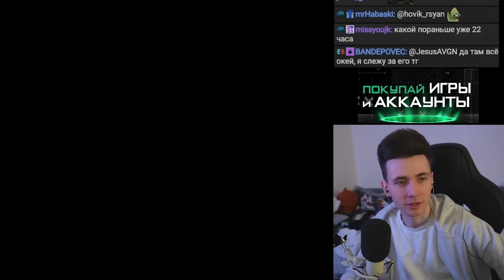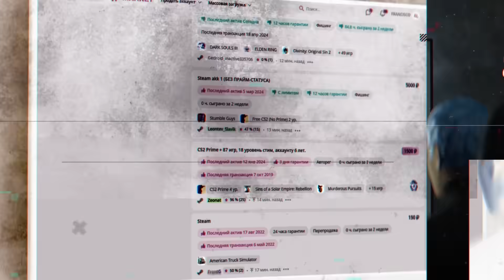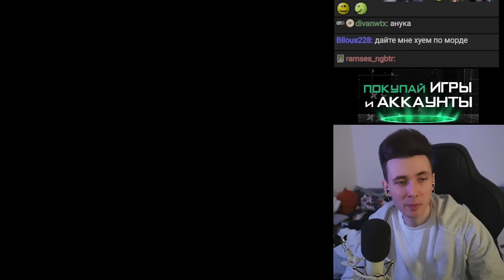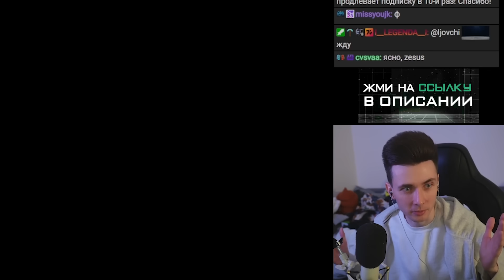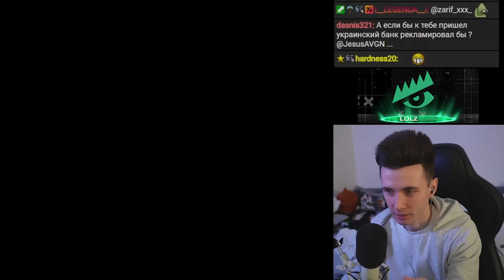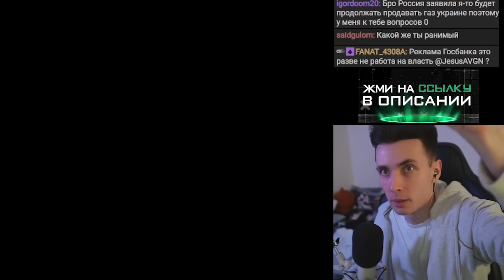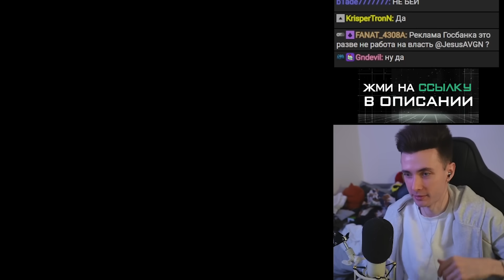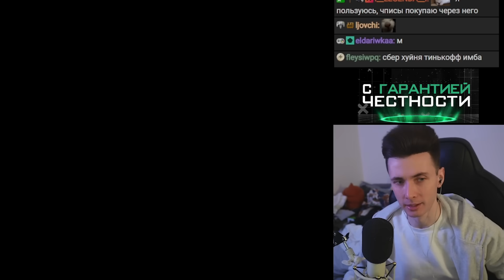ХЕСУС ПРО ТВИЧКОНТОРУ И ЕГО "Z-ПОЗИЦИЮ", РЕКЛАМУ ГОСУДАРСТВА РОССИЯ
хесус hesus стример стрим дед смотрит ded реакция смотрит обзор записи stream нарезки хайлайты хайлайт рофлс рофлы rofls хайлайт твичконтора твич контора ватник зедник разоблачение скам крипта